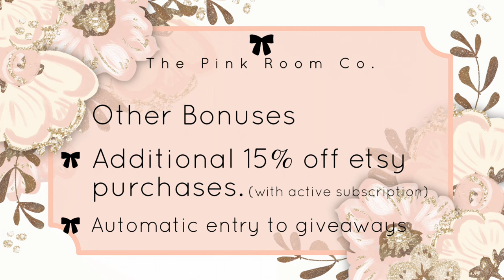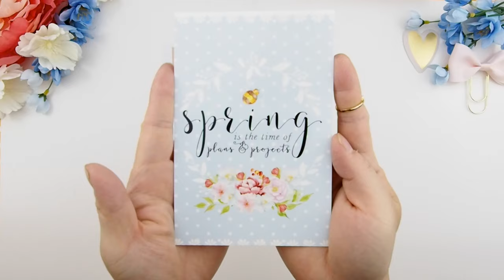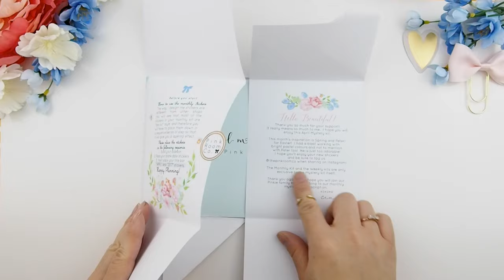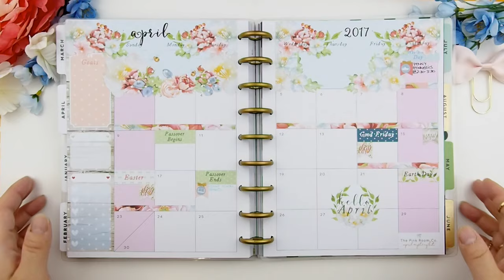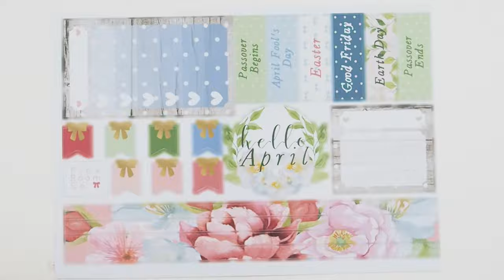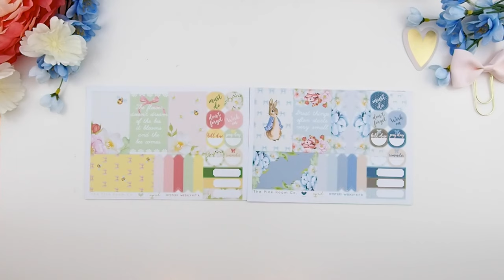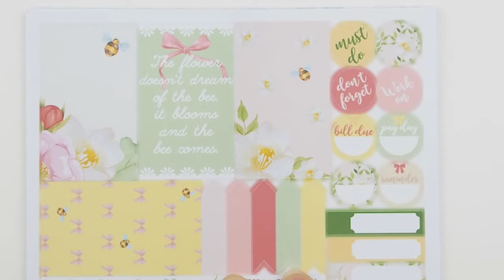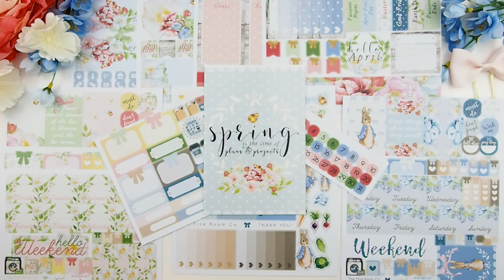APRIL Mystery Kit UNBOXING!!! Spoiler Alert!!! | ThePinkRoomCo.🎀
H E L L O  M Y   P I N K I E S 💖

XOxoXO

321 Lakeshore Rd. W.
Mississauga ON  L5H 1G8
CANADA